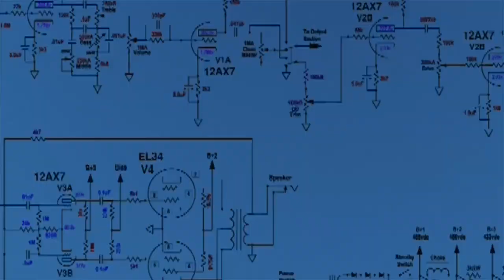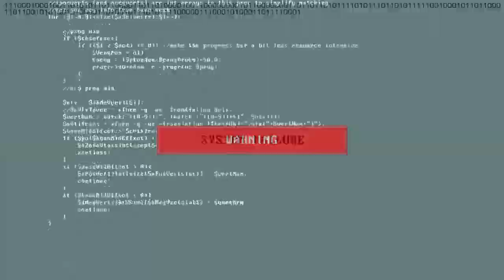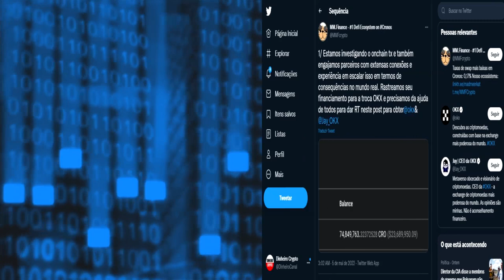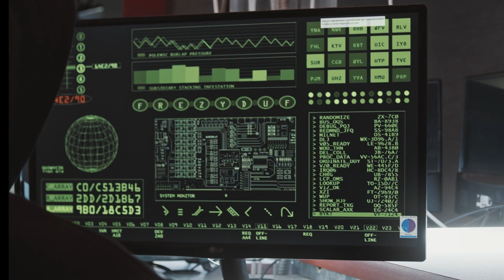BRASILEIROS DESCOBREM ATAQUE HACKER EM PROTOCOLO DeFi DA REDE CRONOS.